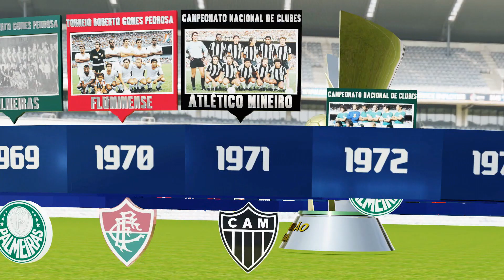#292 BRAZILIAN SERIE A • ALL WINNERS [1937 - 2023] • 3D TIMELINE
THIS VIDEO CONTAIS ALL WINNERS OF BRAZILIAN SERIE SINCE 1937 IN A 3D TIMELINE.

PALMEIRAS IS THE CHAMPION OF 2023 EDITION!